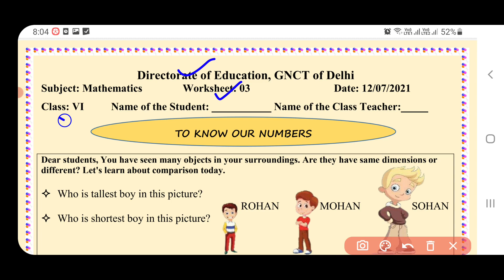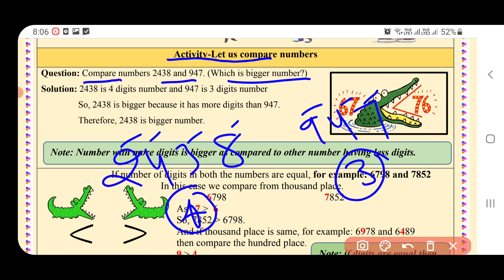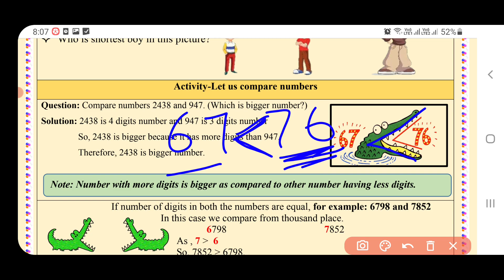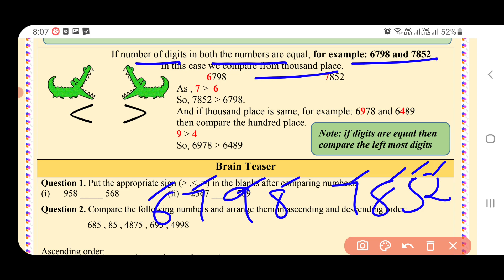maths worksheet 3class 6 (12/7/21)English medium/class 6 math worksheet3/new maths worksheet3 class6